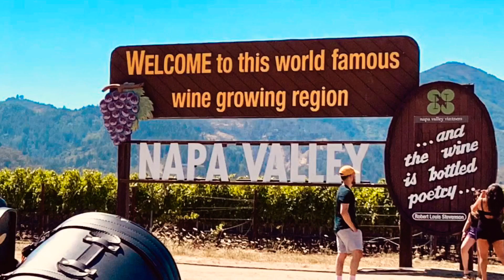Napa Valley trip.